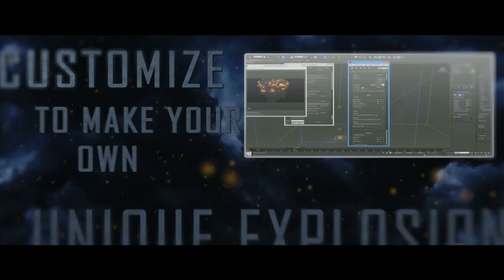The Fume Fx Explosive Pack Official Trailer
Hey Guys

Its Here my new Fume Fx Explosive Pack
You Can Buy This in my Website today just for 15$
it depends on when I am going to uploaded

Well anyways This pack includes
25 explosions including smokes, 6 project files.    (Tutorials Now Included)
but don't worry the project files can make more you can see the tutorials on the pack

and COMING SOON 50 EXPLOSIONS AND SMOKES

Here the link for my website to Buy IT

P.S
Remember to download the samples for a free preset

Fume Fx Pack
Explosion Fire, smoke, fire explosion fume FX Tutorials, fire, smokes, Buy, The Video FX
VF1, VFX, Fire Fake Fire, Smoke, flames smoke Fume Fume FX, trailer free
fumeFX, fume fume , FumeFXFumeFXFumeFXFumeFXFumeFXFumeFX
FumeFXFumeFXFumeFXvFumeFXFumeFXFumeFXFumeFXfire
 Fume fire Smoke FumeFXFumeFXFumeFX Fire Particles Fires
Liquid Fire Realistic Explosion, Realistic Explosion Realistic Explosion
Realistic ExplosionRealistic ExplosionRealistic ExplosionRealistic Explosion
Realistic Explosion fume FX explosion Action Movie PackAction Movie PackAction Movie Pack
Action Movie Pack Action Movie Pack Action Movie Pack Action Movie Pack Action Movie Pack ,Tutorial Pack Tutorial Pack Tutorial Pack Tutorial Pack-tutorial
Tutorial Pack Tutorial Pack Tutorial Pack ,Tutorial